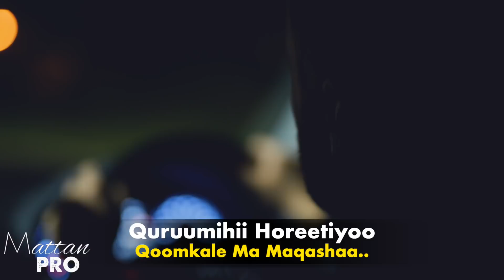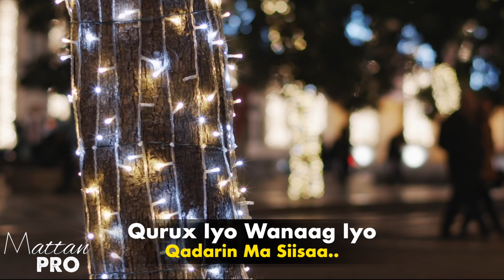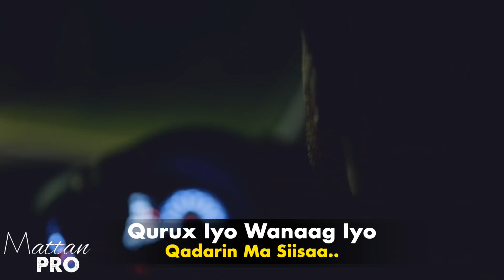ABDIFATAH MUKHTAR 2021 | QIIRADA KALGACALKA | HEES CUSUB